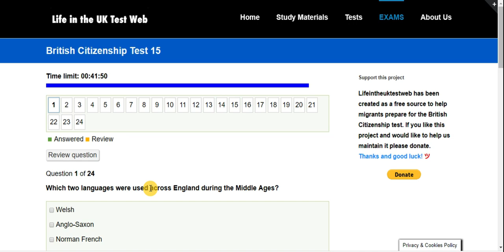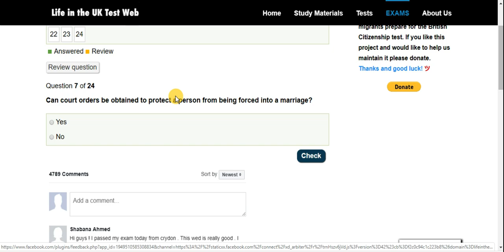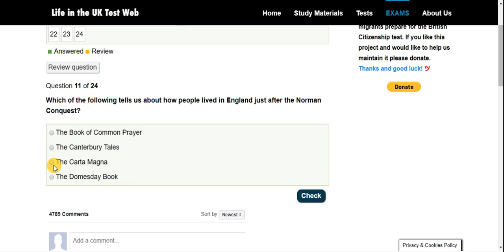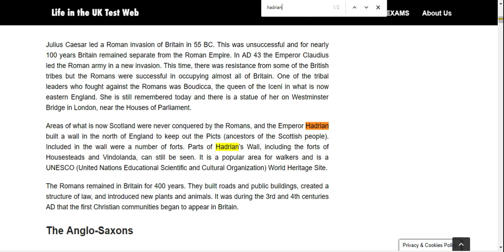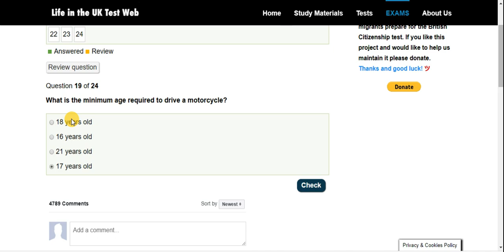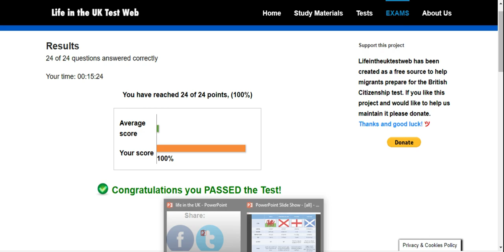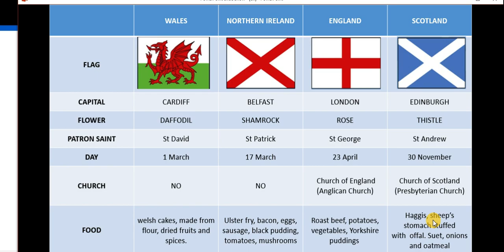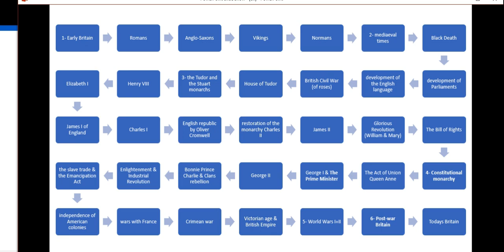Life in the UK Test فحص الحياة في المملكة المتحدة 15